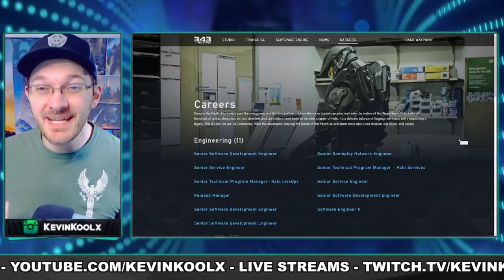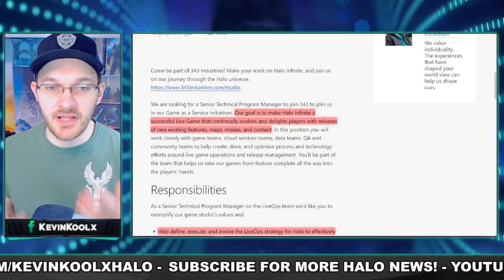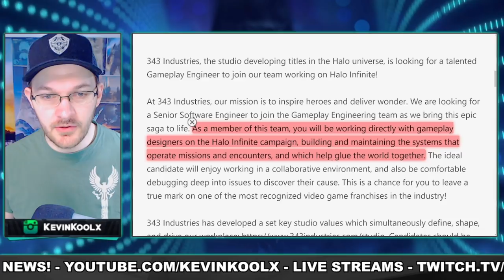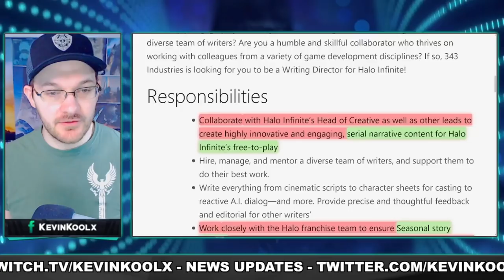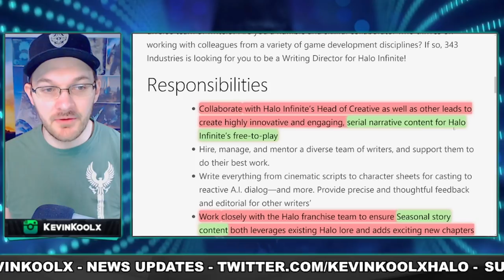CONFIRMED Halo Infinite Seasonal Story Content on the Way! Double Down on Live Service! Halo News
halo infinite campaign dlc